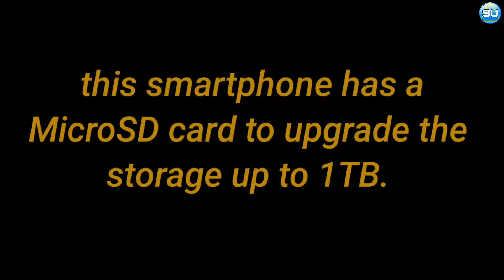G500 5G 2021 all features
Concerning the display, Nokia G500 offer a 6.5-inch IPS LCD with 720 x 1600 pixels. For the processor, the Nokia G500 5G device ships with Android 12 and provides the Qualcomm Snapdragon 680.

The Nokia 5G price starts around Rs. 15,000 ~ $200.